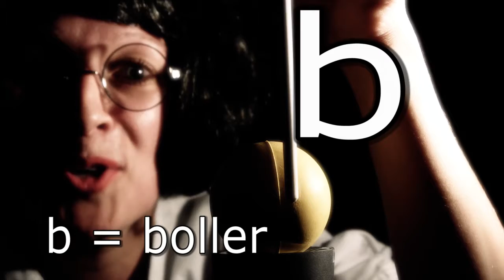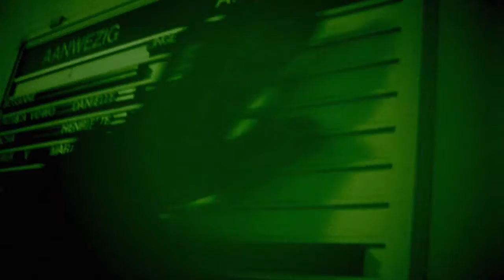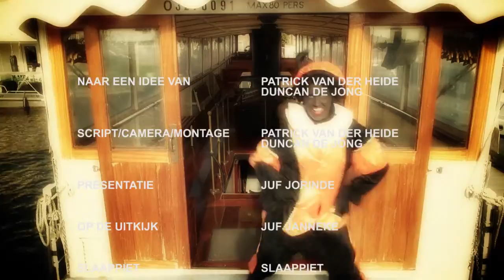Twaalfruiter sinterklaasjournaal 2012 - aflevering 4